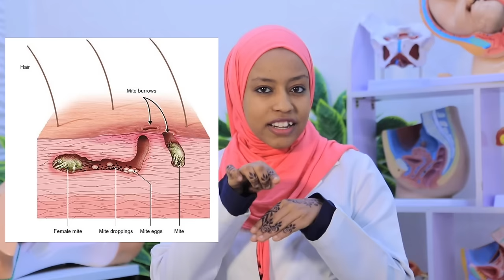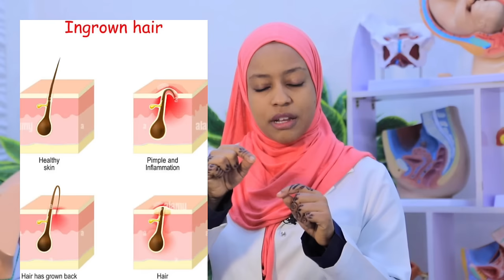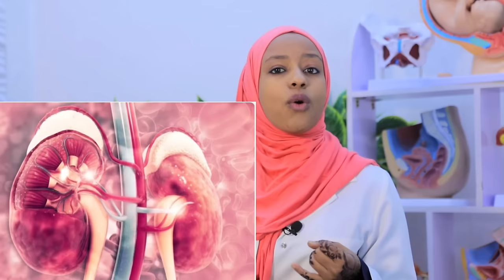Dr Naima - Kaikayin gaban mace, Radadi, Sabewa - Kada kiyi shiru Yar’uwa.